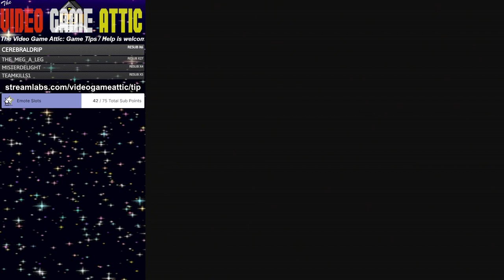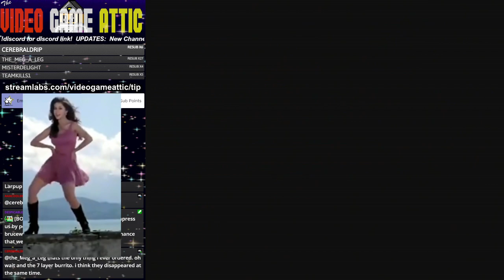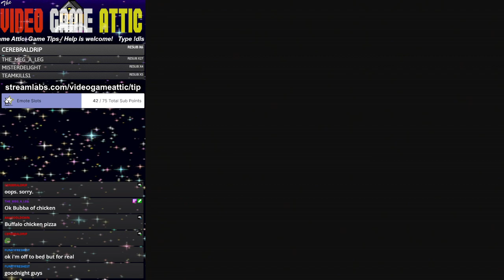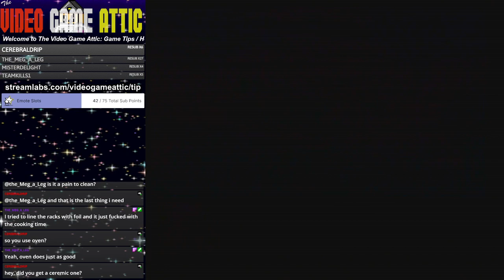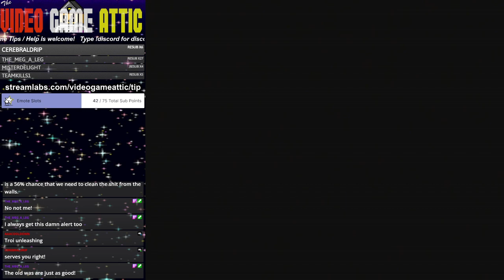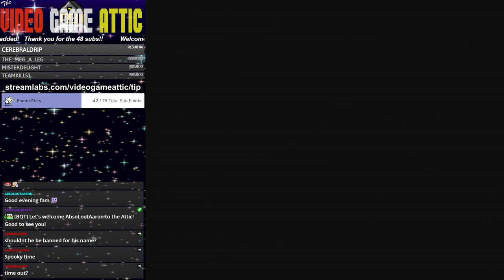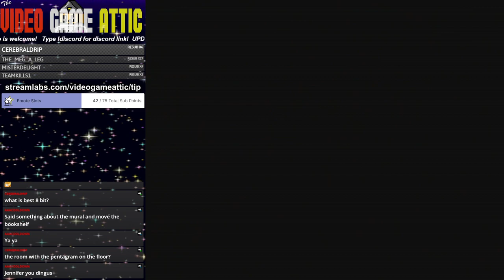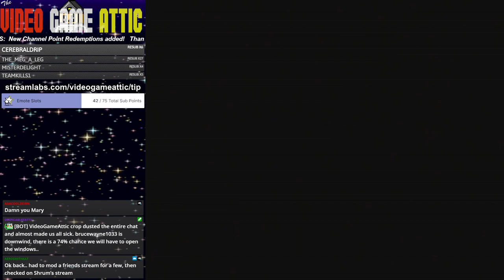Clock Tower - Full Playthrough on SNES - Ending D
Full Playthrough of Clock Tower for SNES - Ending D -- Watch live